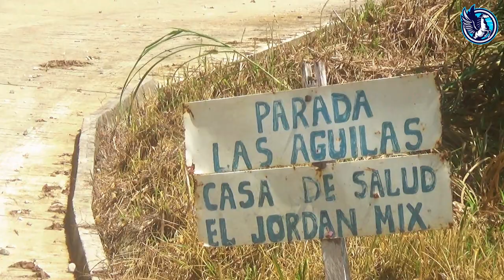MAYORDOMÍA DE LA VIRGEN DE LOS REMEDIOS EN EL JORDAN, SAN GABRIEL MIXTEPEC// MISA Y ROSARIO